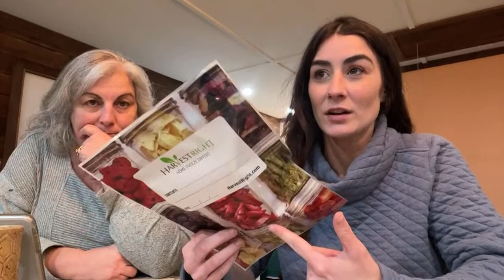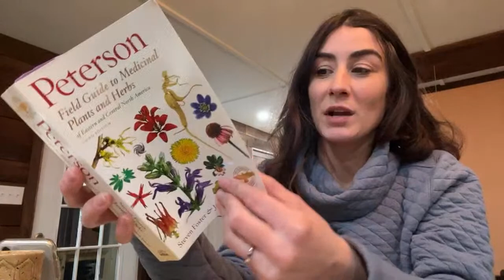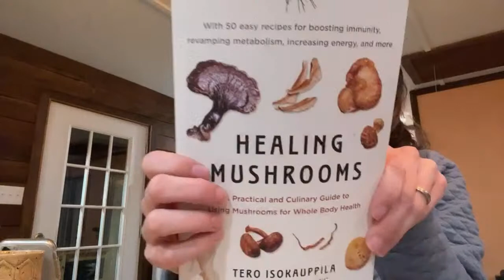Let’s do a live!!